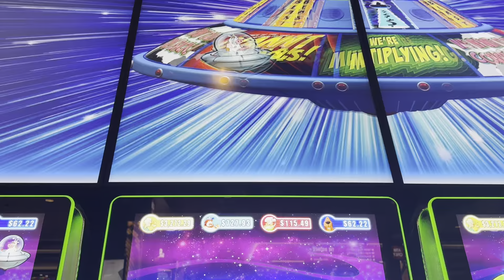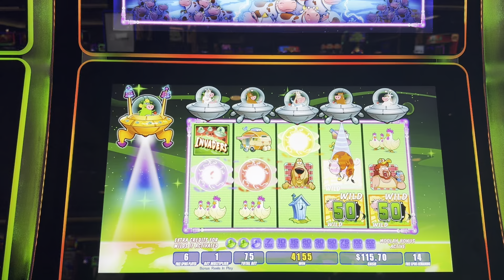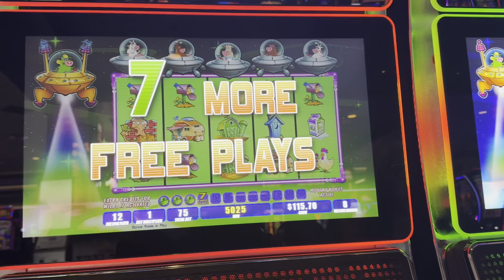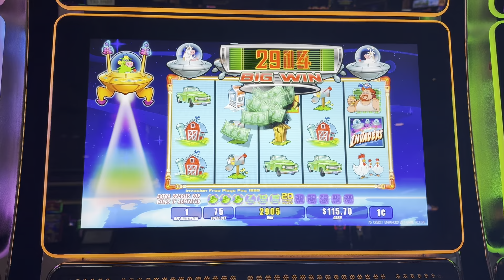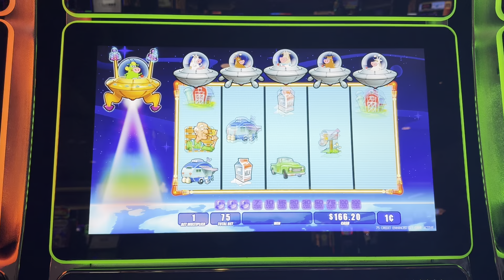Unicow Chasing in Palm Springs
I would really appreciate it! I love to play slots and just have fun!

Please gamble responsibly. They are not intended to promote gambling. If you feel you may a have a problem please reach out to your local gambling hotline.

© This video is intellectual property of Loloslots. You do not have permission to use my content without written consent.